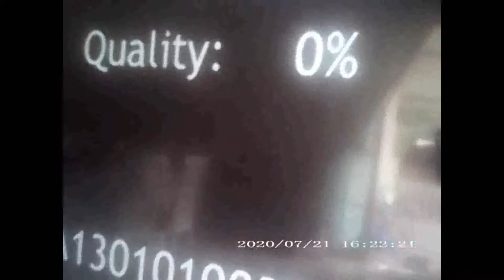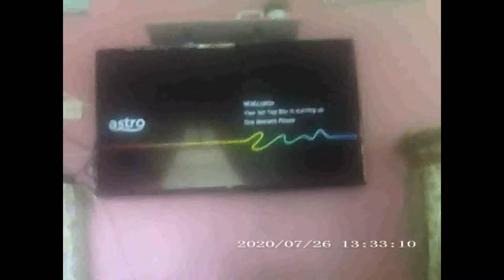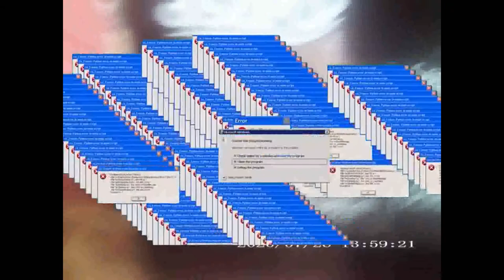Part 2 Too Big or Not Signal Because is 0%